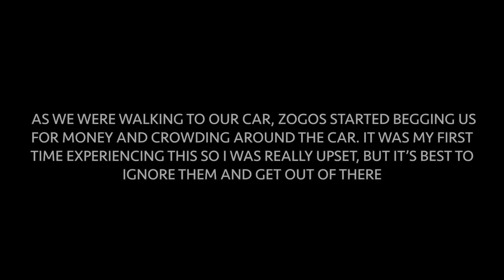Handwashing clothes, zogos tried to attack us! & another night OUTSIDEEEE EP. 4 🇱🇷 | Liberia Vlogs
This vlog consisted of meeting and hanging out with childhood friends for the first time that I've been communicating with for years, washing clothes, experiencing zogos (groups of individuals often living on the fringes of society in LIB) trying to hustle us, and celebrating Honey's 27th birthday!